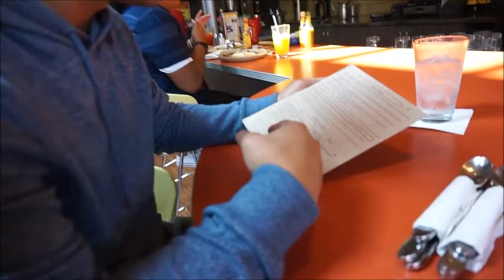Satur-DATE Vlog | OOTD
Follow me and my boyfriend on a Brunch Saturday trip :)

Music thanks to: Vacationer- the Wild Life